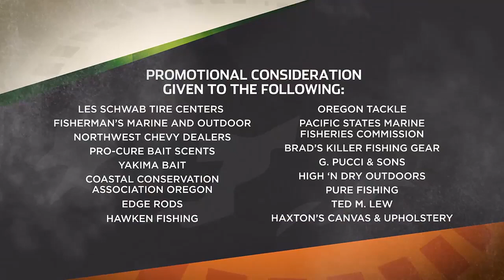Outdoor GPS 7/14 Show Close